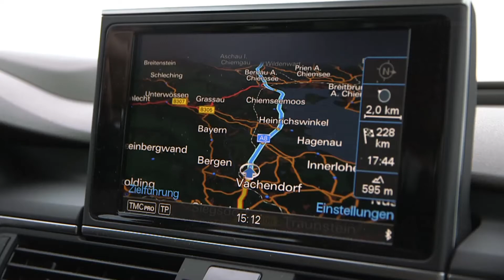Salzburg Hotel Bristol Reportage von Daniel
Von Wertach nach Salzburg in 4 Stunden anschließend einen Abendessen in wirklich
schönem altem Hotel gemütlich bei Kaminfeuer gutem Personall also alles paßt
Guten Apetit.